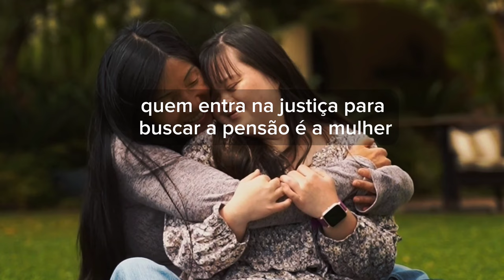UM ALERTA IMPORTANTE AOS PAIS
== Como ajudar nesse projeto==
Indicação de livros espíritas:

livro Deixe-me Viver

Cartas de Uma Morta

Uma evangélica no além